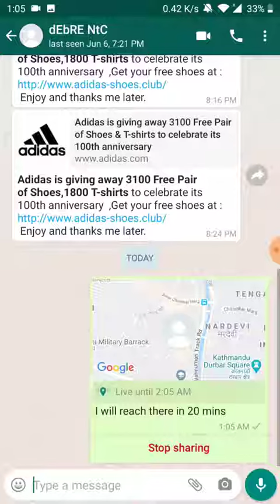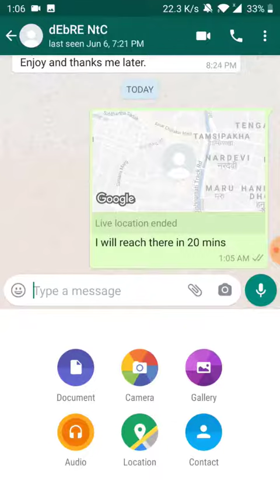How To Share Live Location Progress On WhatsApp - Share Estimated Time of Arrival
WhatsApp is one of the most popular and most used apps in the world. You can share maps and live location of yours on WhatsApp with your contact friends via direct message. In this video we are going to show you how you can share you live location and location progress on WhatsApp.